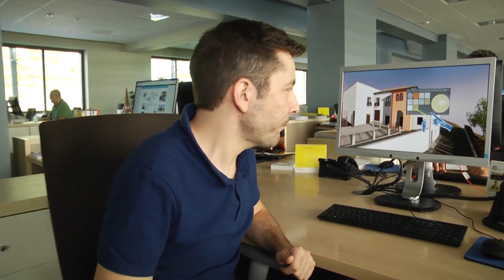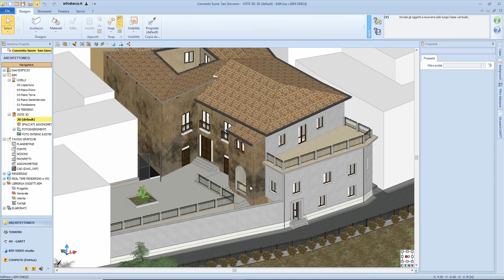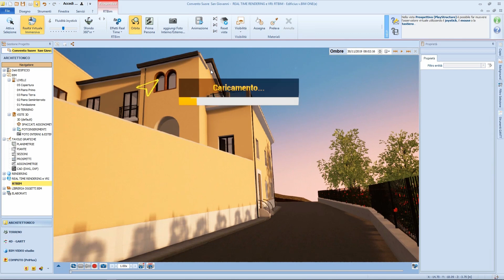Come scegliere il colore esterno della casa con la realtà virtuale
Come scegliere il colore esterno della casa con il prezioso aiuto della realtà virtuale. Clicca qui accedi al focus tecnico per consultare la pratica guida con norme, idee, consigli e scaricare il file di esempio con il modello 3D BIM. Se vuoi aprire il file, puoi scaricare la trial di Edificius qui